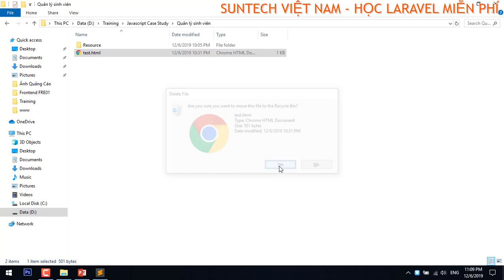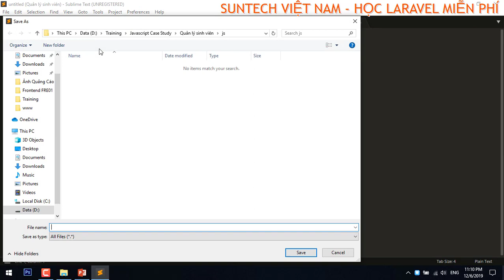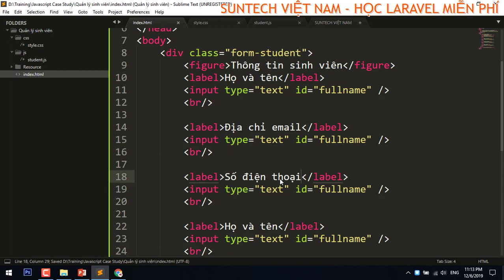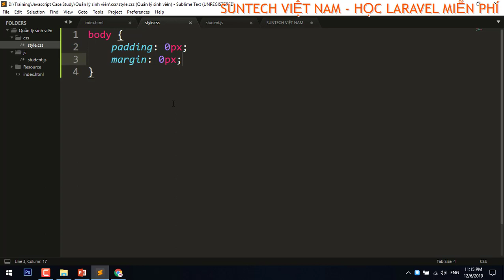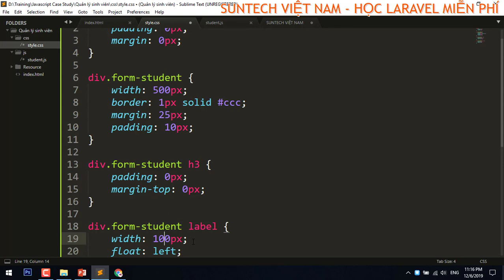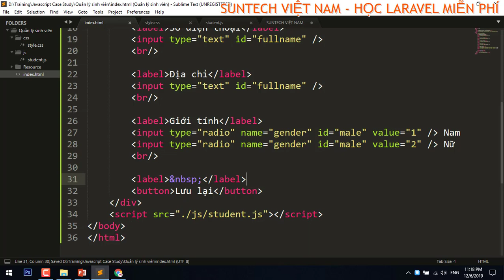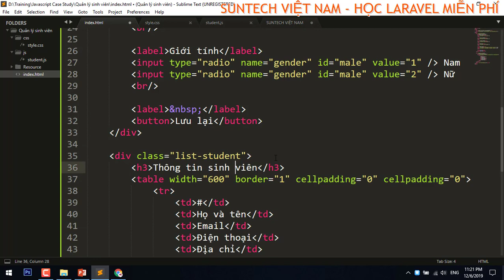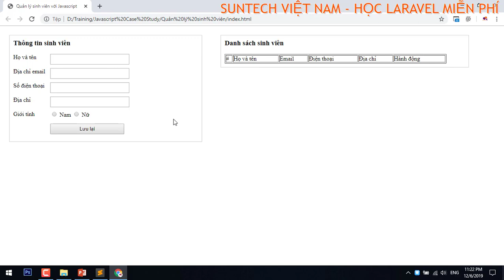Xây dựng giao diện trang quản lý sinh viên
Chuẩn bị giao diện cho project quản lý sinh viên bằng HTML CSS
✔ CHÚNG TÔI MỞ LỚP HỌC FRONT-END WEB MIỄN PHÍ HÀNG THÁNG
✔ INBOX ĐỂ THAM GIA LỚP HỌC